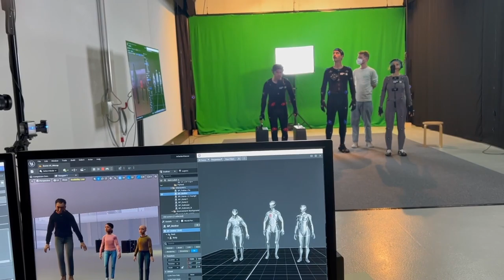Tausendsassa Samir erweist sich einmal mehr als Pionier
Zwar kennt man Motion-Capture-Szenen aus grossen Hollywood-Kisten wie «Lord of the Rings». In einem Schweizer Dokfilm ist das aber ein Novum. Samir hat auch hier wieder einmal die Nase vorn und lässt seine Kindheit und Jugend in seinem neusten Projekt «Die wundersame Verwandlung der Arbeiterklasse in Ausländer» als Avatars auferstehen. arttv.ch war im Winterthurer Mo-Cap-Studio von Quantum Stage bei einem Dreh dabei.